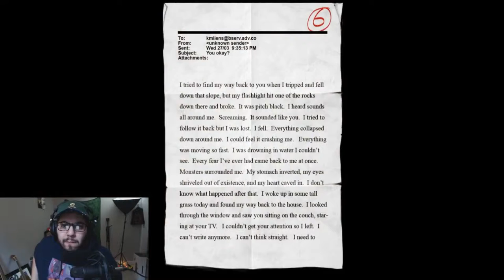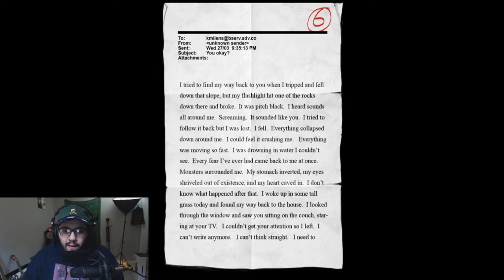Slender: The Arrival | Stream Highlights #2